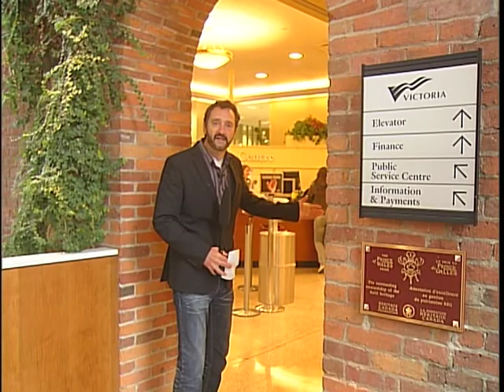Governor General Visit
David Johnston visits our island for the first time as the Governor General of Canada...Dan goes looking to settle a dispute.